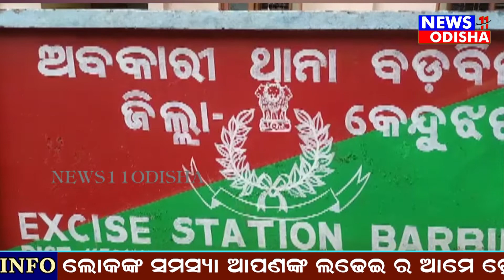ବିପୁଳମାତ୍ରାରେ ଦେଶୀମଦ ଜବତ ଓ ରନ୍ଧା ମଦସାମଗ୍ରୀ ନଷ୍ଟ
ବିପୁଳମାତ୍ରାରେ ଦେଶୀମଦ ଜବତ ଓ ରନ୍ଧା ମଦସାମଗ୍ରୀ ନଷ୍ଟ News11 odisha  is a 24x7 news channel based in Odisha and operating in various districts of Odisha 24×7 to report unbiased, true to the point and essential news. News11 odisha and it's team of reporters and journalists swear to bring to you unadulterated news based content :
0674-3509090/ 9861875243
odisha news